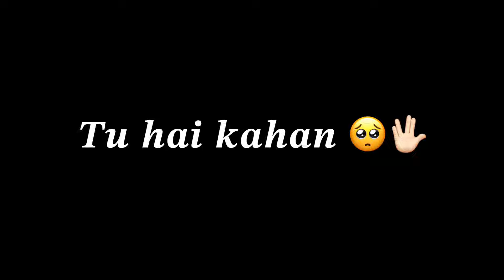Tu Hai Kahan Song Black Screen Lyrics Status | Uraan Song Black Screen Status